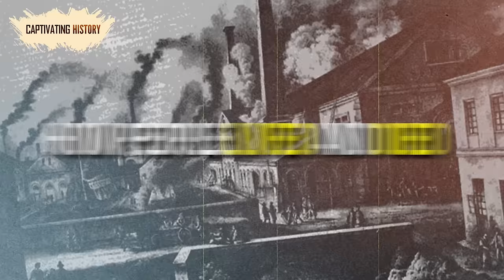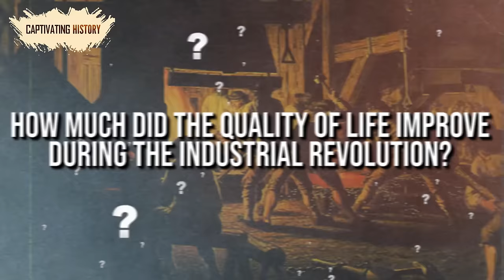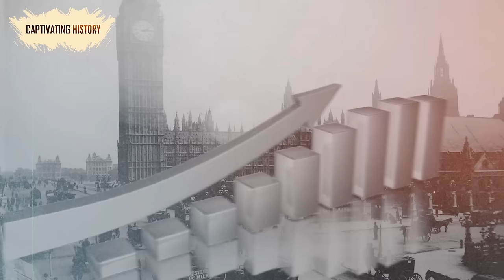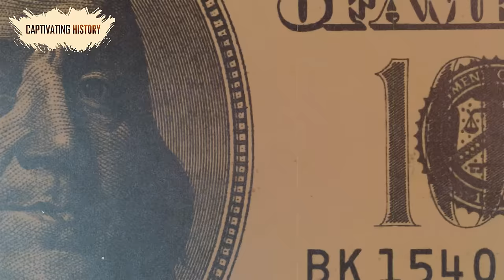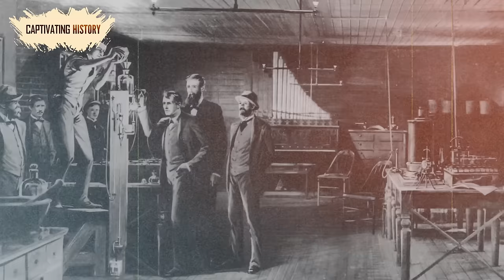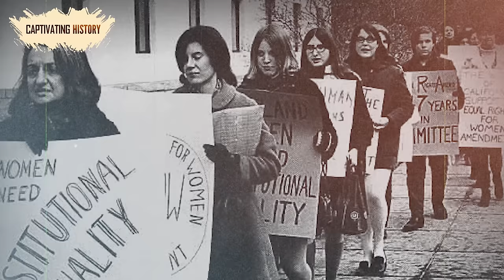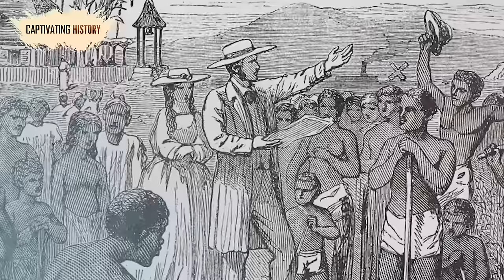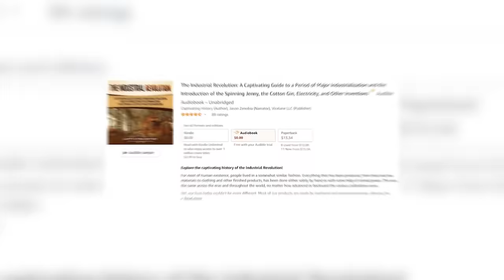How Did the Industrial Revolution Affect People’s Lives?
For most of human existence, people lived in a somewhat similar fashion. Everything that has been produced, from food and raw materials to clothing and other finished products, has been done either solely by hand or with some help of animal power. This was the same across the eras and throughout the world, no matter how advanced or backward the various civilizations were. Yet our lives today couldn’t be more different. Most of our products are made with machines and mechanical power, allowing for greater productivity and a higher quality of life in general. That advance was made possible by what we today call the Industrial Revolution. Its start in the mid-18th century signalized a slow but unwavering transformation from a handmade manufacturing civilization to a machine-powered industrial society.